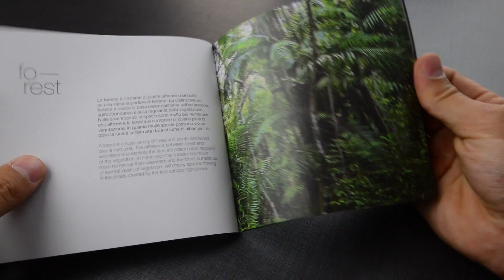Płyty meblowe Cleaf – nowości w ofercie Forner na 2018 r.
W tym roku Forner poszerzył kolekcję włoskich płyt meblowych Cleaf o trzy nowe struktury powierzchni. Talco, Concreta i Mosaico to zaskakujące i niespotykane na polskim rynku wzory, które odzwierciedlają najnowsze trendy w projektowaniu wnętrz dając finalnemu odbiorcy sugestywne wrażenie wizualne i dotykowe.

Ponadto do kolekcji dołączyły nowe kolory o znanych już w Polsce strukturach powierzchni: Sable, Yosemite, Esperia, Primofiore czy Idea.

Zobaczcie nasz film.

Mamy aspiracje, by kreować nowe trendy, a jako jeden z liderów rynku dostawców płyt meblowych staramy się na każdym kroku zaskakiwać odbiorców i branżę meblarską naszym unikalnymi materiałami. Dlatego każdego roku w ofercie firmy Forner pojawiają się starannie wyselekcjonowane nowości. Tak jest i tym razem. 8 nowych dekorów oznacza, że w kolekcji płyt meblowych Cleaf jest już dostępnych blisko 90 kolorów.

Kolekcja płyt meblowych spod znaku Cleaf, których Forner jest oficjalnym dystrybutorem w Polsce, dedykowana jest wszystkim tym, którzy biorą udział w procesie tworzenia nowoczesnych wnętrz, których główne elementy takie jak meble, fronty, czy detale dekoracyjne mają odznaczać się niespotykanymi walorami wizualnymi.

o nowych dekorach i strukturach z włoskiej kolekcji płyt meblowych Cleaf przeczytasz tutaj:

To, co wyróżnia włoskie płyty melaminowane CLEAF z kolekcji Forner to: niespotykany design, najgłębsze struktury na rynku, mała powtarzalność wzoru na płycie, opatentowana technologia produkcji oraz możliwość zastosowania również na powierzchniach poziomych (meble biurowe).
Do płyt Fornera z kolekcji Cleaf oferujemy obrzeża strukturyzowane od tego samego producenta, a także laminaty HPL odpowiadające dekorom płyt. Wszystkie dekory posiadamy na stanie magazynowym, więc kolekcja włoskich płyt meblowych jest dostępna od ręki.